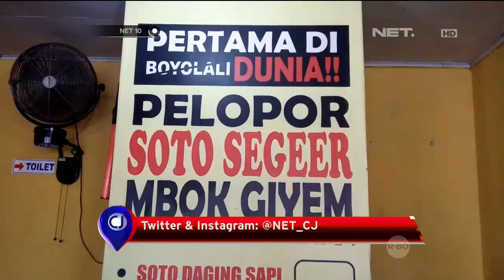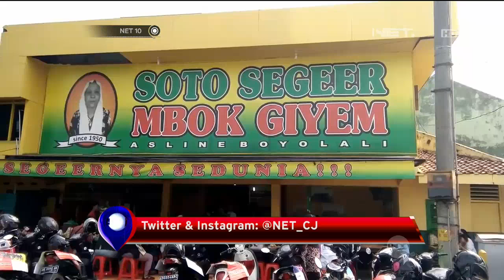Segarnya Seporso Soto Daging Sapi - NET 10